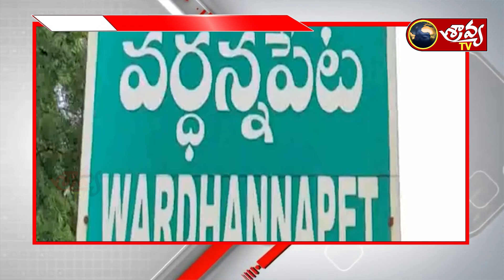ఘోర రోడ్డుప్రమాదం ముగ్గురు మృతి || Sravya Tv || Sravya News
విలేకరులు, ఎడిటింగ్, డిజైనర్ లు కావలెను... ఆశక్తి గల అభ్యర్థులు సంప్రదించండి 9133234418 / 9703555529/ 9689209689

PLEASE DO FOLLOW US ON FACE BOOK, INSTAGRAM, TWITTER   For More Updates